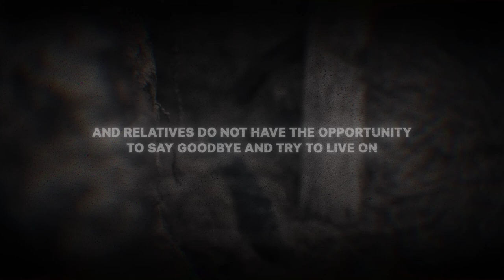Hamster House ("Queue to Say Goodbye" Original Soundtrack)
Music by Alexander Stratonov from "Queue to Say Goodbye" investigative documentary soundtrack.

Thousands of people in Ukraine, whose relatives gone missing, are waiting for the results of the DNA examination of the remains. Ukrainian DNA laboratories are unable to handle numerous examinations. Investigators, loaded with other cases, do not have time or forget to carry them out in time. And relatives do not have the opportunity to say goodbye and try to live on. No country in the world would probably be able to cope with such a challenge.

In an investigative documentary "Queue to Say Goodbye", journalists find out whether Ukraine used all the chances to reduce the painful list of those waiting for the results of a DNA examination.

© JSC UA: PBC 2023

"Черга на прощання" саундтрек
Олександр Стратонов